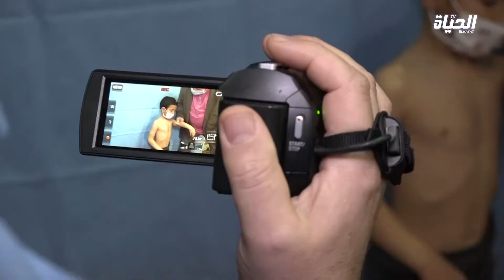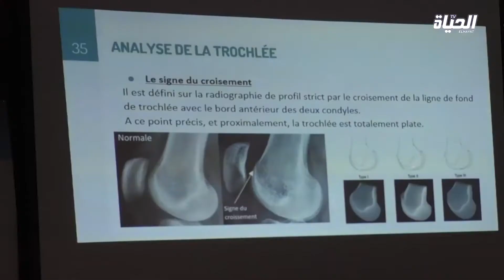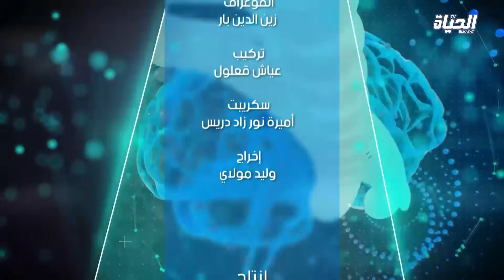ADN l 14/03/2022